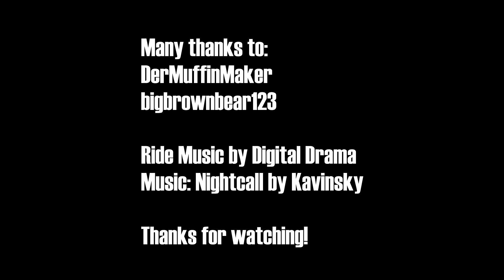No Limits 2 Rush (duelling B&M Hyper Coaster) [1080p60FPS]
Here's my newest No Limits 2 Coaster! Rush is a duelling B&M Hyper Coaster that I've been working on for the last two months. It has a length of 3700m (longest coaster in the world!), a height of 70m and a top speed of 130kph. With 5 trains, the coaster has a maximum capacity of 1500pph. The special features of the ride include:
- the most advanced blockscript that I've ever done
- a lot of scripts for all lights (mostly triggered by the coaster)
- multiple soundtracks for different ride zones (you can also hear that in the POV)

You can read more about the ride an it's construction in the NLE forum thread

Thanks to:
DerMuffinMaker for the environment
bigbrownbear123 for the car textures
Ride Music by Digital Drama (JBB 2014 Beatpaket)
Music used in this video: Nightcall by Kavinsky
Endlich wieder ein No Limits 2 Coaster! Rush ist ein B&M duelling hyper mit einer Streckenlänge von 3700m (längste Achterbahn weltweit!), einer Höhe von 70m und einer Höchstgeschwindigkeit von 130km/h. Mit fünf Zügen erreicht die Anlage eine Kapazität von 1500 Personen pro Stunde. Dies ist übrigens auch mein erster 60FPS Versuch, also entschuldigt eventuelle Fehler bei der Bearbeitung. Die Bahn hat auch einige Besonderheiten:
- die Bahn besitzt den komplexesten Blockscript, den ich jemals geschrieben habe
- viele Lichteffekte sind gescripted (werden von der Achterbahn aktiviert)
- verschiedene Soundtracks für verschiedene Bereiche der Achterbahnen

Danke an:
DerMuffinMaker für das Environment
bigbrownbear123 für die Cartexturen
Achterbahnmusik von Digital Drama (JBB 2014 Beatpaket)